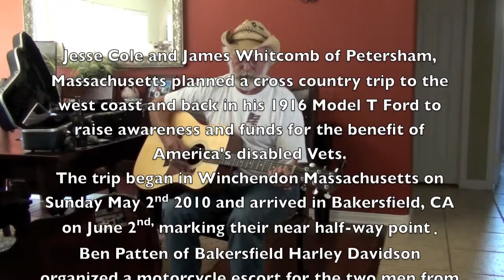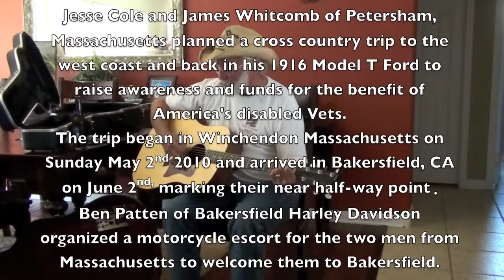Model T Crossing America Comes to Bakersfield